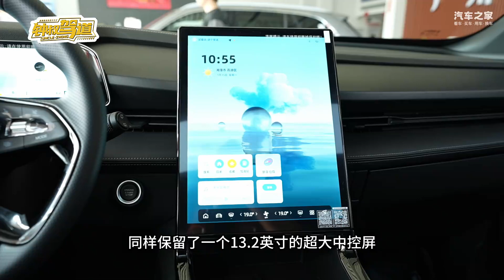不到10万元，博越COOL朋友版为你打造全新用车体验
这款车型的定位相当于整个车系的入门级，以不到10万元的起售价，仍保持了高水准的配置，是一款不容忽视的高性价比之选。